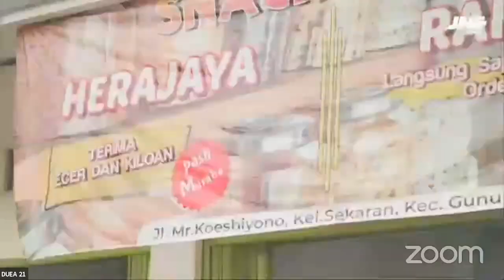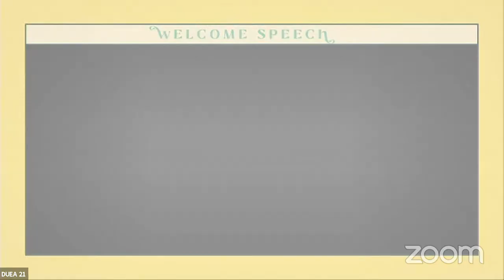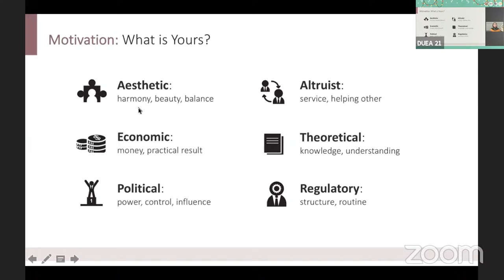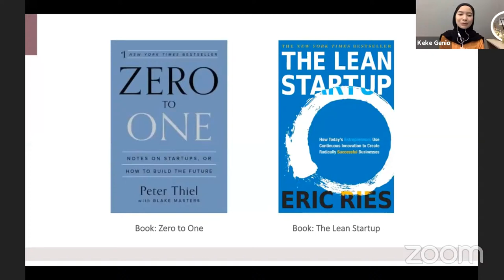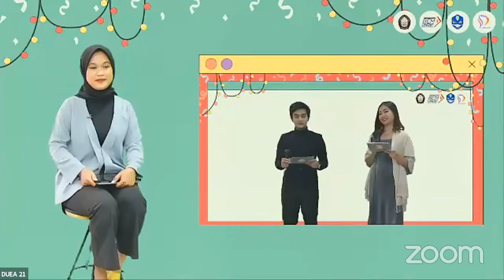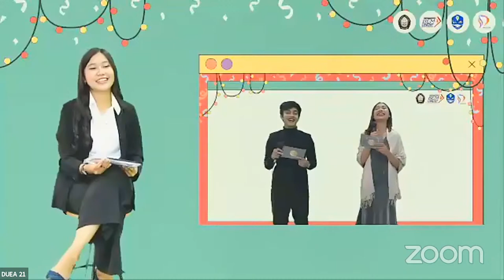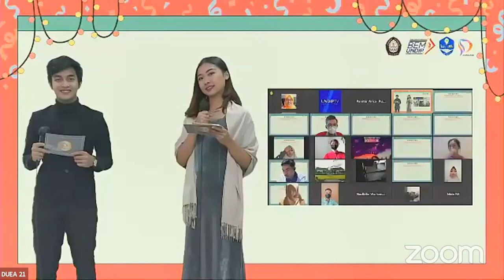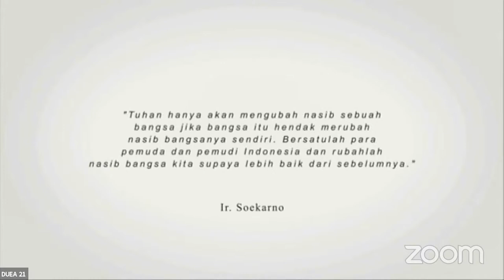WEBINAR DIPONEGORO UNIVERSITY ENTREPRENEUR AWARD (DUEA) 2021